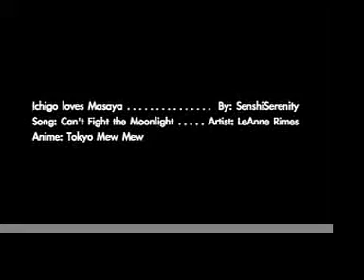Ichigo Can't Fight the Moonlight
Ichigo and Aoyama-kun are just such a cute couple! So I had to make tribute to them. This is probably my best AMV so far.
The song is Can't Fight the Moonlight, sung by LeAnne Rimes. The anime is Tokyo Mew Mew.